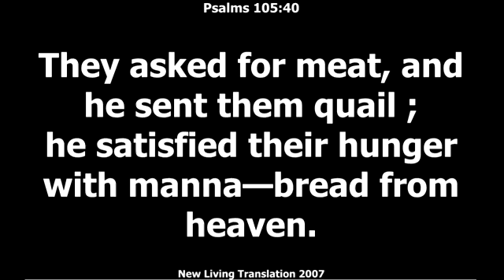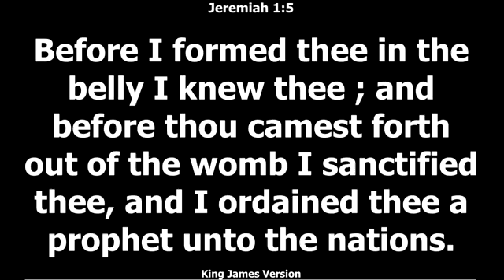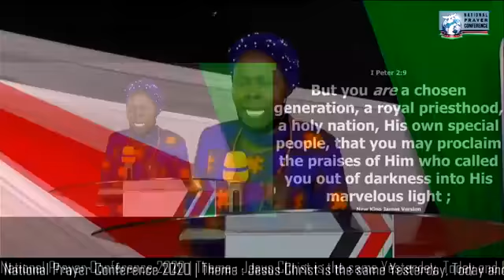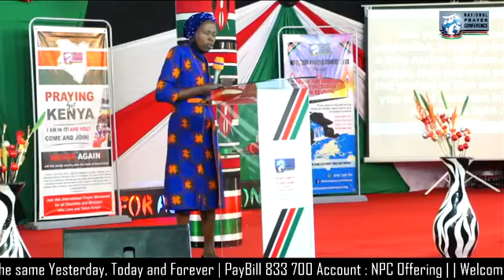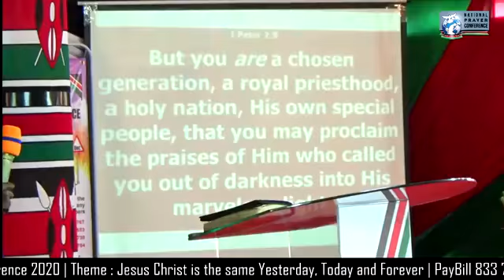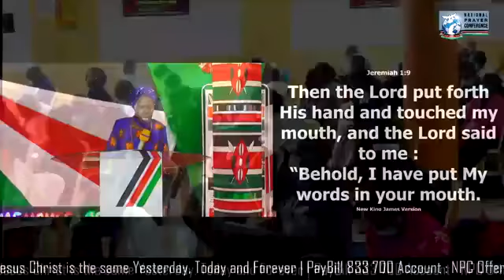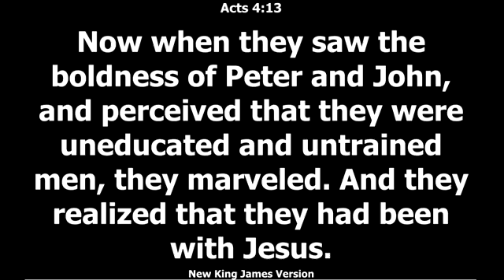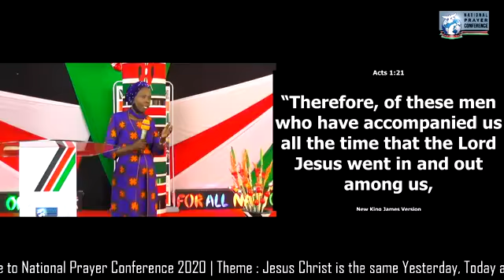NPC 2020 3 Things that Revived Peoples' Power Mum Idah Adoyo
NPC 2020 Three Things that Revived Peoples' Power Mum Idah Adoyo